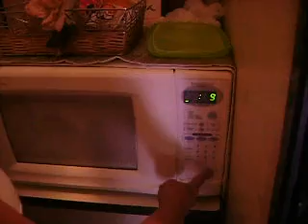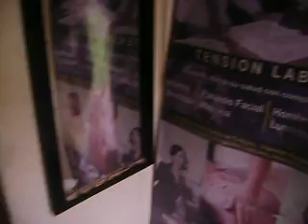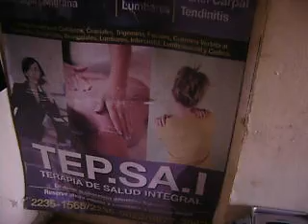terapia alternativas, cataplasma , de la planta , solda con solda ´}, para el asma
planta  milagrosa ,  solda  con  solda , el  uso  terapeutico   lo aplicamos ,  en  cataplasma  , de forma  directa   en   la sona afectada , esta es una planta  , del  jardin   jeesmij   #  3